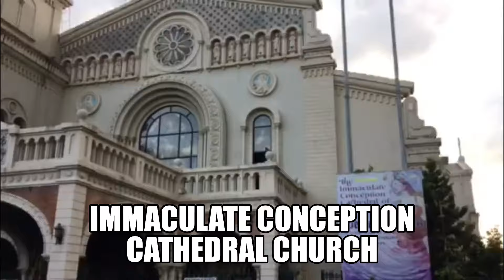SHIH TZU DOG BUDDY VISITS CHURCH./Buddy Kulit Tzu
Vlog title: SHIH TZU DOG BUDDY VISITS CHURCH.

Just want to share my happiness having Buddy.